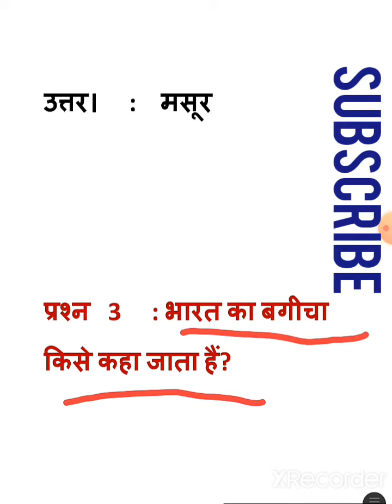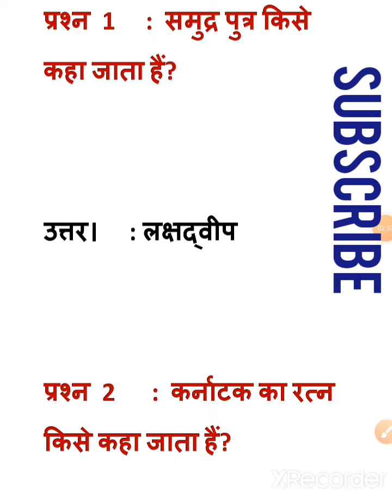Gernal knowledge questions in hindi.., g.k.questions 2020 ., important question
G.k. questions